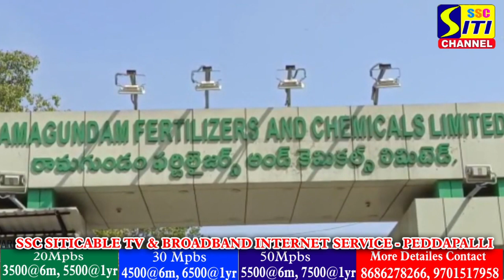రామగుండం రాజకీయ రణక్షేత్రం